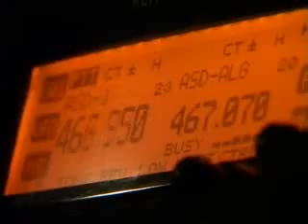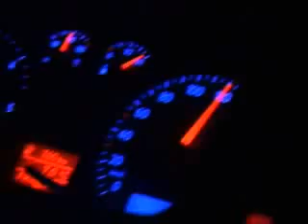Freelance Cameramannen part 1